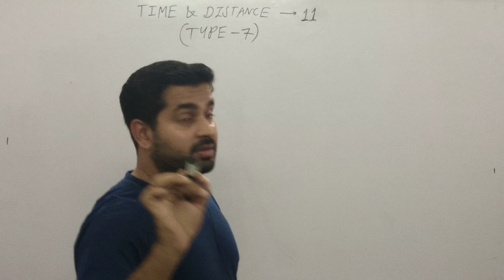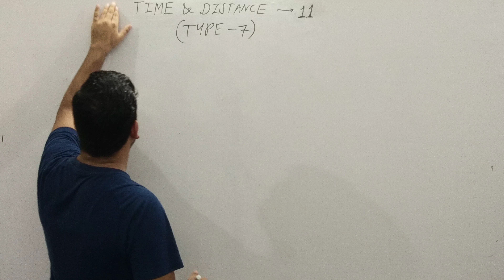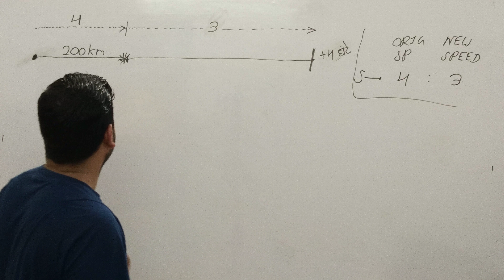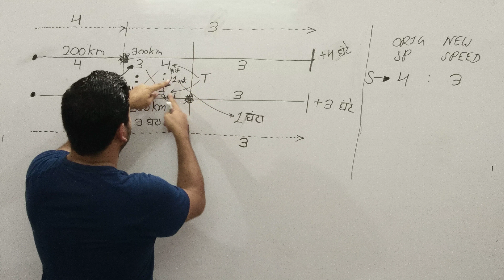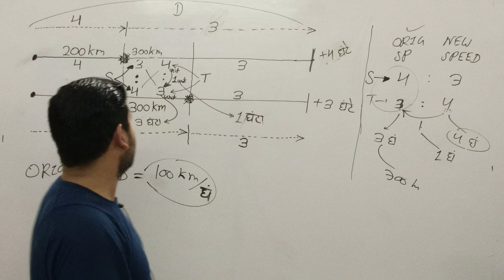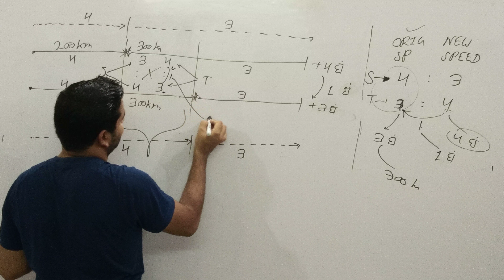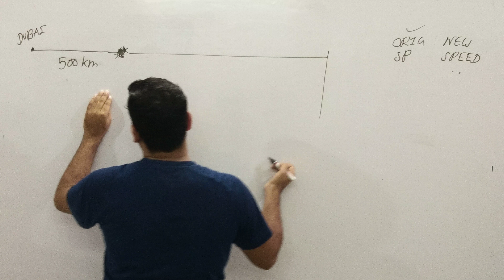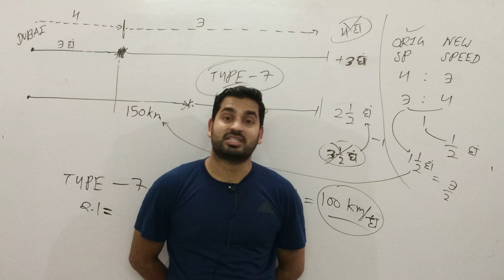TIME AND DISTANCE CLASS 11 BY NIRMAL SIR MATHS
Maths Sheets Download Link -
SSC, CDS, BANK,
TIME AND DISTANCE SHEET